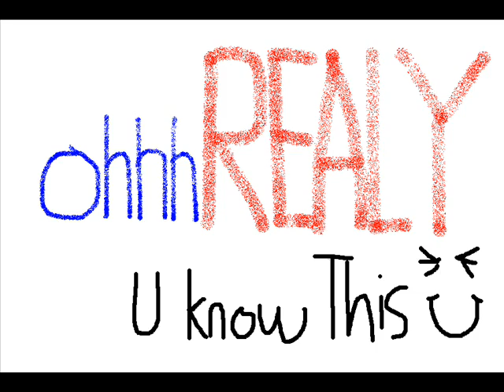DESTINYS CHILD - super sexy mashup's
RETRO GAME MIX ... SUPER STAR SOLDIER vs DESTINYS CHILD hardcore girlz REALLY DIGGIN THIS ONE , WHO THOUGHT DESTINYS CHILD WOULD WORK SO WELL :)

VGM is an ocremix  :)